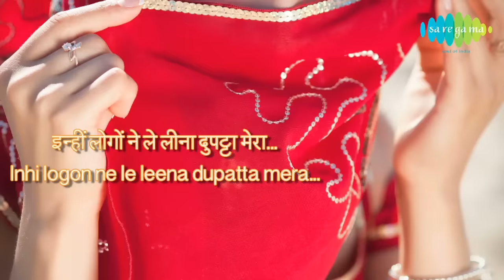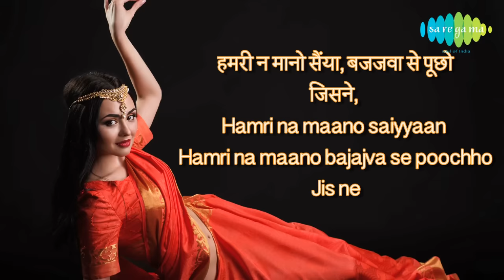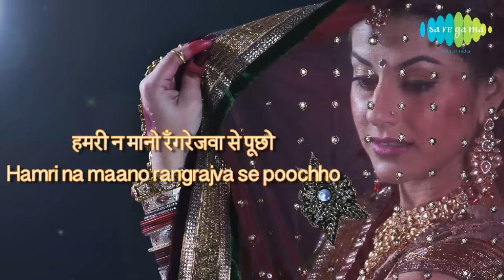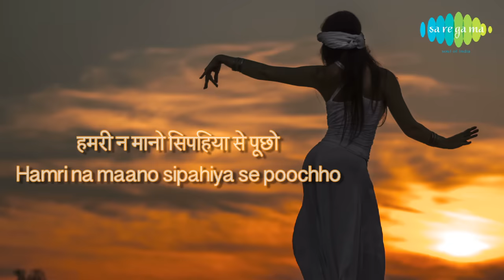Inhi Logon Ne with lyrics | इन्हीं लोगों ने गाने के बोल | Pakeezah | Meena Kumari/Raaj Kumar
Enjoy the popular song "Inhin Logon Ne" with Hindi & English lyrics Sung by Lata Mangeshkar from the movie Pakeezah

Film: Pakeezah
Song: Inhin Logon Ne
Artist: Lata Mangeshkar
Music Director: Ghulam Mohammad
Lyricist: Majrooh Sultanpuri
Filmstar: Meena Kumari, Raaj Kumar, Ashok Kumar, Veena
Director: Kamaal Amroh